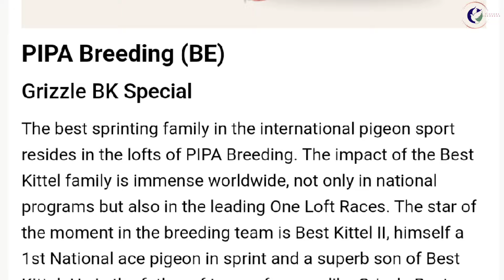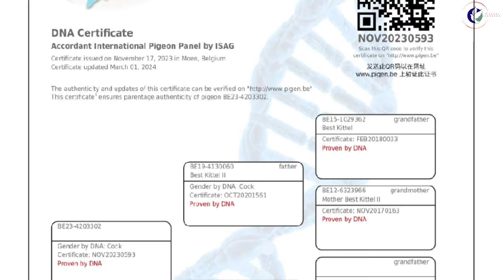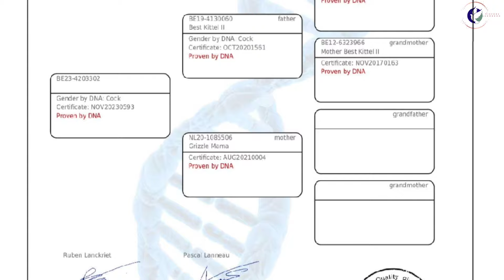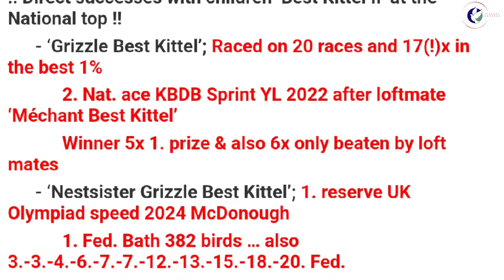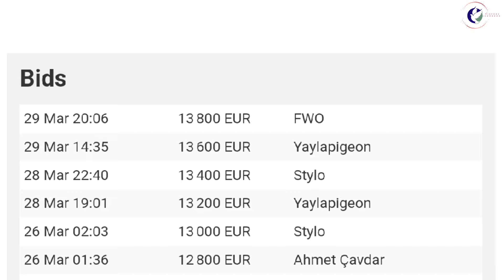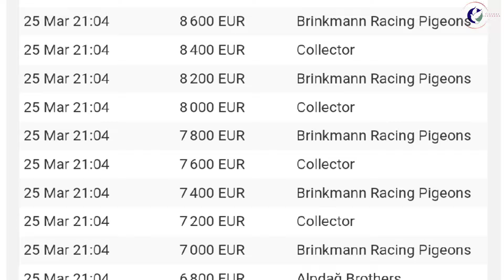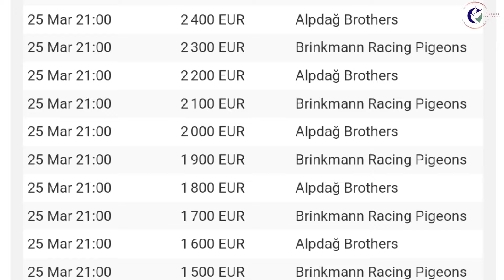Full Brother To The New Racing Pigeon Phenomenon ' Grizzle Best Kittel ' For Sale In Pipa Auctions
Full brother to the new racing phenomenon ‘Grizzle Best Kittel’

Bred from 1. Nat. ace KBDB ‘Best Kittel II’ x ‘Grizzle Mama’ Leideman

Full brother to ‘Grizzle Best Kittel’

      Quote Daniel Dehon: “The best racing cock I ever had”

      2. Nat. ace KBDB Sprint YL 2022 after loftmate ‘Méchant Best Kittel’

      For his 6 results for this title, he was never beaten by other lofts

      only by loftmates that arrived with him

      1. Pont – 2,322 birds

      1. Pont – 1,363 birds

      1. Ecouen - 860 birds

      1. Pont - 730 birds

      1. Ecouen - 696 birds

      On top of that, also 6x only beaten by loft mates

      Raced on 20 races and 17(!)x in the best 1%

Full brother to ‘Nestsister Grizzle Best Kittel’ 198/21

      1. reserve / 4. UK Olympiad speed 2024 for Shaun McDonough

      1. Fed. Bath 382 birds

      3. Fed. Kingsdown 1,928 birds

      3. Fed. Bath 776 birds

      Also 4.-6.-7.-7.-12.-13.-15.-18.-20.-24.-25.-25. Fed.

Half brother (same father) to BE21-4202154

      Olympiad bird cat. A Sprint Maastricht 2024

      3. Nat. ace KBDB Sprint YL 2022 after 2 loft mates

      1. Ecouen - 2,639 birds … 1. Ecouen - 1,981 birds

      1. Ecouen - 1,377 birds … 1. Ecouen - 479 birds

      In 2022 raced on 20 races and 15x in the best 1%

Half brother (same mother) to a/o

      - BE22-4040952; At Vermeerbergen-Wilms winner 4x best 1% incl.

            2. Momignies YB 1,149 birds … 4. Momignies YB 1,253 birds

            4. Momignies YB 1,235 birds … stopped as YL

      - Winner of; 1. Federation 1,905 birds at Shaun McDonough

      - Breeder of; 1. Federation YB 3,027 birds at Shaun McDonough